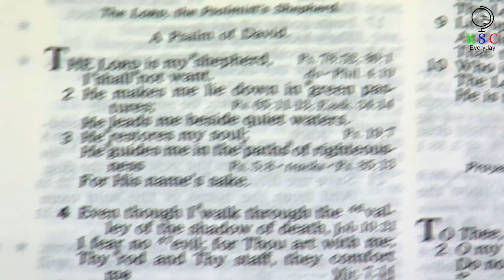Archaeologists Unearthed An Ancient City They Claim Was The Home Of A Legendary Biblical King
Archaeologist Professor Avraham Faust has worked at an excavation site called Tel ‘Eton for the past 12 years, and he’s made some extraordinary finds. Faust and his team have uncovered areas of the site that date as far back as the 11th century B.C. And, according to some interpretations of the Old Testament, that could mean the site was occupied at the time of King David and King Solomon.